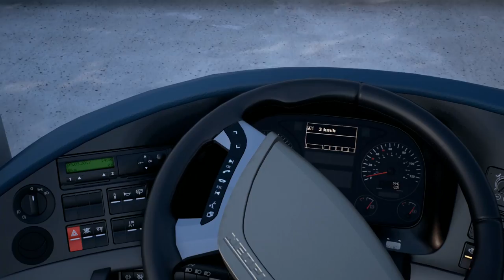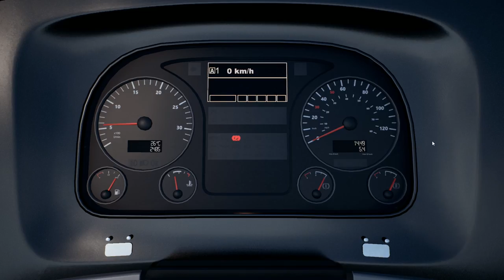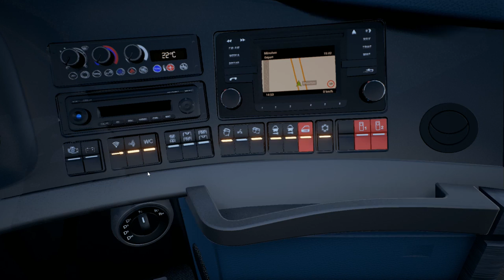[Fernbus Simulator] Episode n°51 : Bus Verts du Calvados + Neoplan Skyliner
Musique intro : Cloud 9 - Valesco

L'Équipe de Modération :

Elle est composée de PRODEOD / Jael Egger / dydy / Nerlann / Ugo Garnier / Ewilan956